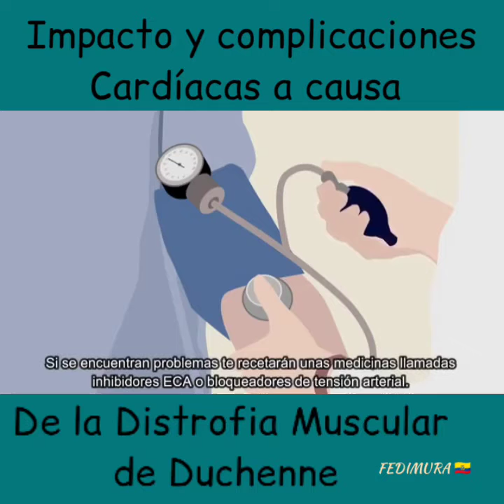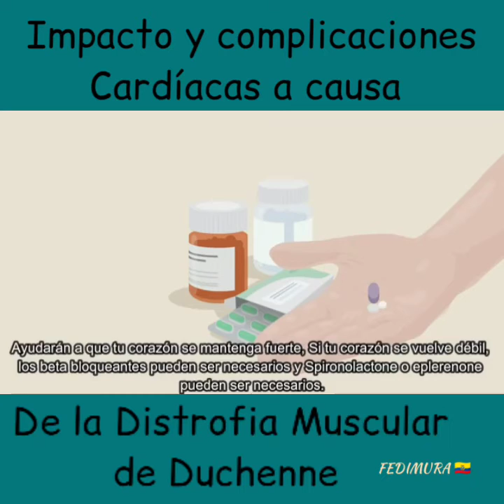Distrofia Muscular Duchenne y su afectación al Corazón.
♥️Un estudio de revisión del impacto que la distrofia muscular de Duchenne (DMD) tiene en el corazón propone una nueva forma de clasificación del daño cardiaco provocado por la DMD y resume potenciales formas de manejo del tratamiento para prevenir el fallo cardiaco.

♥️La DMD  es causada por una mutación en el gen de la distrofina, que codifica una proteína muscular esencial .La mutación causa que no se produzca  la proteína distrofina, por lo que las células musculares pierden su estabilidad y con el tiempo mueren-incluyendo el músculo del corazón. Estos músculos progresivamente son reemplazados por tejido fibroso así que el corazón tiene que trabajar más para bombear el oxígeno al cuerpo y finalmente da lugar a un fallo cardiaco.

♥️Las complicaciones asociadas con la DMD incluyen arritmias y alteraciones en la conducción (problemas con la propagación de los impulsos eléctricos que controla los latidos).

♥️Los músculos esqueléticos también están afectados en la DMD, reduciendo en los pacientes la capacidad de movilizarse. Síntomas asociados habitualmente con la miocardiopatía como mareos o la pérdida de conciencia, se ven raramente en estos pacientes. Por esta razón, es muy importante que la función cardiaca en los pacientes con DMD sea controlada regularmente con electrocardiogramas (ECG) y ecocardiografía.

CLASIFICACIÓN DE LA AFECTACIÓN CARDÍACA EN LA DMD

♥️Basado en los hallazgos clínicos, el ECG y la resonancia magnética cardiaca (RMC), el autor del estudio hace una clasificación en cuatro estadios clínico-radiológicos de la afectación cardiaca en la DMD:

♥️Estadio 1: Los pacientes están asintomáticos y no muestran ningún síntoma de cardiopatía ni en el ECG  ni en la RMC.

♥️Estadio 2: Taquicardia, el corazón late más rápido de lo normal.

♥️Estadio 3: edema periférico, el líquido se acumula en las piernas y los pies, causando hinchazón.

♥️Estadio 4: Anasarca, caracterizado por edema extremo generalizado .

♥️Una buena clasificación de la afectación cardiaca en la DMD puede ayudar a los médicos a entender mejor la patología y a evaluar la idoneidad de las intervenciones terapéuticas sobre el corazón.

TRATAMIENTO

♥️Los problema cardiacos en la  DMD,  pueden ser tratados con fármacos o con  el uso de dispositivos mecánicos.

TRATAMIENTO FARMACOLÓGICO

♥️Los medicamentos usados para tratar los problemas cardiacos en la DMD, principalmente consisten en inhibidores de la enzima convertidora de angiotensina (IECA) como el enalapril o el perindropil y beta bloqueantes como el bisoprolol, el carvedilol y el metoprolol.

♥️Los IECA dilatan los vasos sanguíneos, incrementando el volumen de sangre que el corazón bombea y disminuyendo la presión sanguínea. También tienen propiedades antifibróticas y se ha demostrado que retrasan el inicio de la afectación cardiaca en estos pacientes.

♥️Los beta bloqueantes inhiben el efecto de la epinefrina (o adrenalina), eso permite al corazón latir más lentamente y dilata los vasos sanguíneos, lo que disminuye también la presión arterial. Las investigaciones han demostrado que el uso conjunto de IECAs y beta bloqueantes puede tener un efecto beneficioso en la función cardiaca en la DMD.

♥️Estudios recientes demuestran además que la Eplerenona, un antagonista del receptor de la angiotensina (ARA) que también disminuye la presión sanguínea, ayuda a la función cardiaca en niños con DMD cuando se usa junto con IECAs o con beta bloqueantes.

♥️Finalmente, Raxone (idebenona), un fármaco que incrementa la energía producida  por la mitocondria se ha asociado con una ligera mejoría en la función cardiaca. El uso de Raxone en los pacientes con DMD está siendo evaluado actualmente en ensayos clínicos.

TRATAMIENTO CON DISPOSITIVOS

♥️Dos tipos principales de tratamientos mecánicos se usan para el manejo de los problemas cardiacos en los pacientes con DMD, la terapia de resincronización cardiaca (TRC) y la ventilación no invasiva.

♥️En la TRC, un pequeño dispositivo médico llamado desfibrilador, se coloca sobre el corazón y envía pequeñas señales eléctricas para sincronizar el corazón. Se piensa que la TRC puede beneficiar a pacientes con fallo cardiaco sintomático. De acuerdo a las guías europeas, es recomendado para fallo cardiaco sintomático con una duración del QRS ≥150 ms. Pero las dificultades asociadas con la implantación de un desfibrilador así como el riesgo de infección, necesitan ser consideradas cuidadosamente.

♥️La ventilación no invasiva es la terapia de elección para la insuficiencia respiratoria en la DMD. Estos pacientes generalmente requieren ventilación mecánica prolongada sobre todo en los estadios más tardíos de la enfermedad. La ventilación con presión positiva tiene un efecto positivo sobre la función del ventrículo izquierdo.

♥️“El fallo cardiaco es una complicación significativa en la  DMD,” concluyen los autores  añadiendo que un control de la función cardiaca debería ser realizado en todos los pacientes con DMD mayores de 10 años.